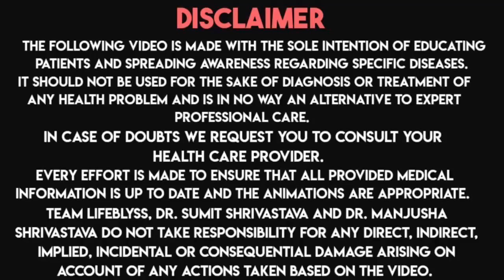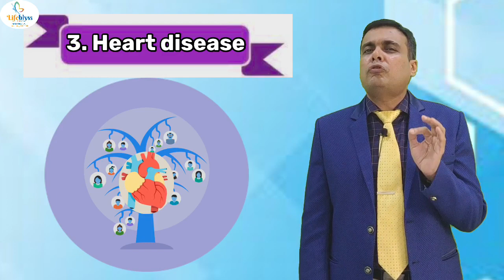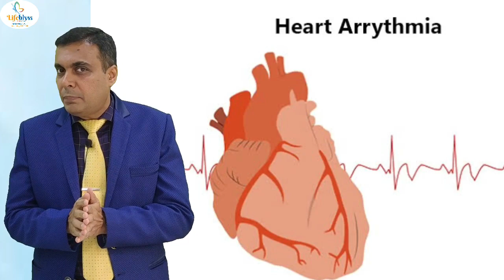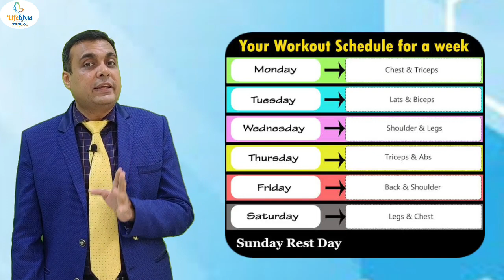"Stay Safe: Gymming and Heart Health Explained" - Dr.Sumit Shrivastava | Lifeblyss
Hello everyone,
We as a Lifeblyss team have made this channel with the intention of uploading informational videos on health to create awareness in common people about diseases and their treatment.
Our sole intention is to clarify the doubts in the minds of people regarding their illnesses.
 In this easy-to-understand video, we dive into the important connection between hitting the gym and your heart health.
Learn how to exercise safely to prevent heart-related concerns.
Your well-being matters!